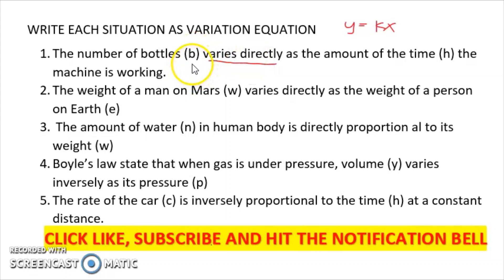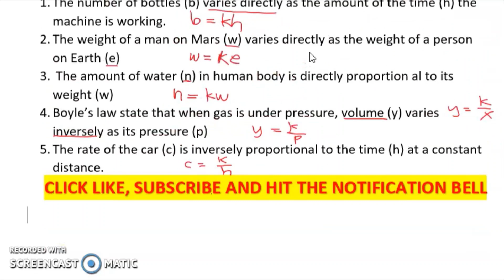DIRECT AND INVERSE VARIATION | MORE EXAMPLES| G9# 013| LoveMATH TV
MORE EXAMPLES
WRITE EACH SITUATION AS VARIATION EQUATION
1. The number of bottles (b) varies directly as the amount of the time (h) the machine is working.

Happy Learning!

MARIA MATHICS [MATH]